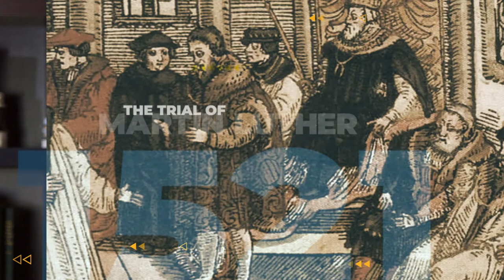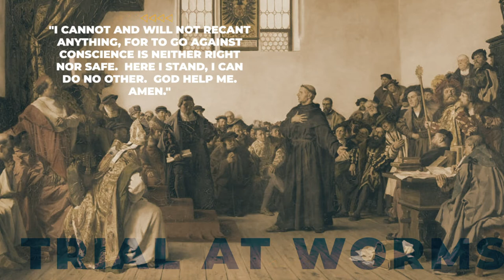A Moment In History: The Trial of Martin Luther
Today, let's travel back 500 years to the beginning of the 16th century.  We will explore one of the most important events in the history of the Christian Church: the trial of Martin Luther, the German Monk who helped launch the Protestant Reformation.